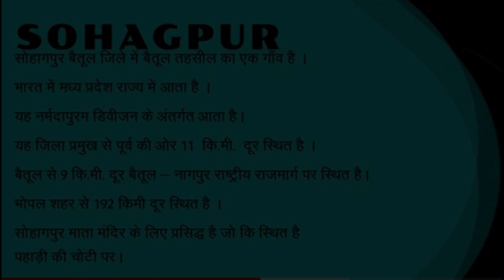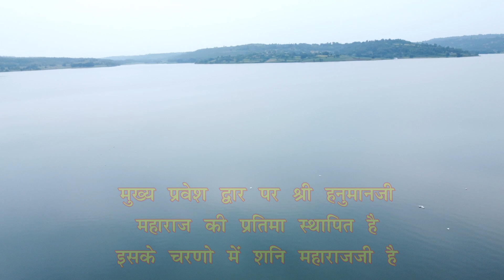माता मंदिर सोहागपुर भाग 1